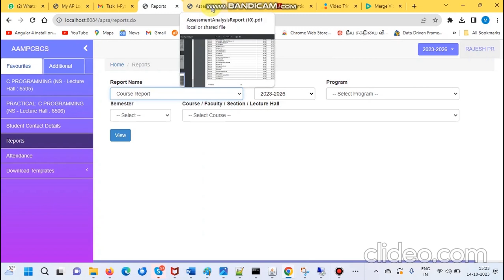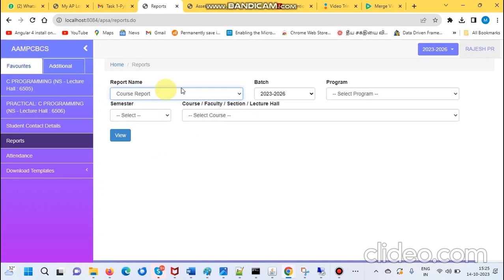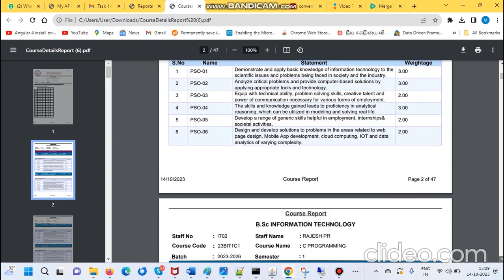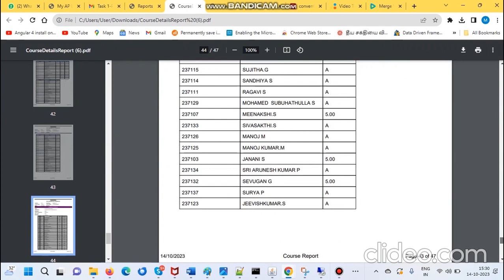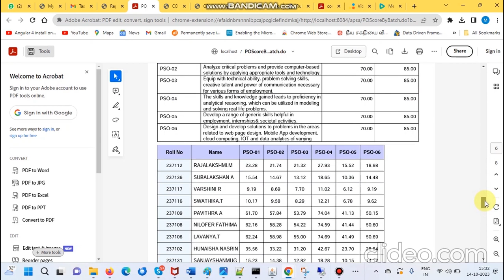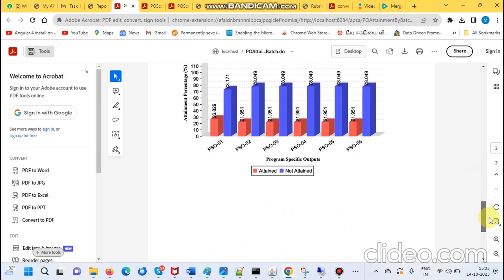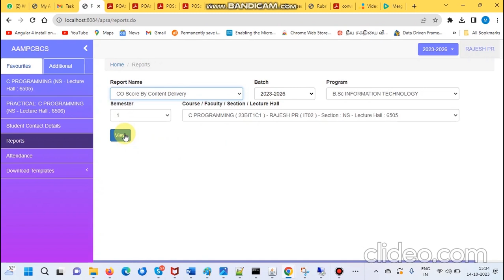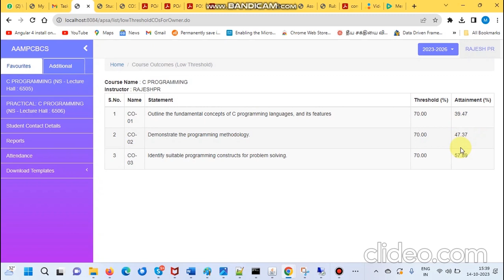9 OBE Reports